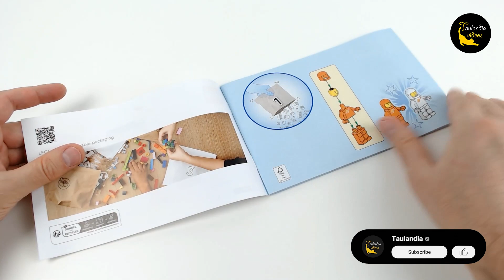LEGO GWP Promotional 40687 Alien Space Diner (2024) - unboxing and speed build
Unbox and speed build LEGO® Promotional 40687 Alien Space Diner (2024)

00:00 - presentation
00:34 - unboxing
01:03 - speed building

manufactured by: LEGO®
theme: Promotional
subtheme: Gift with Purchase
set number: 40687
number of pieces: 239
released: 2024
dimensions (box): 26.2 x 14 x 6 cm
dimensions W x D x H (set): 14.5 x 9.5 x 10 cm